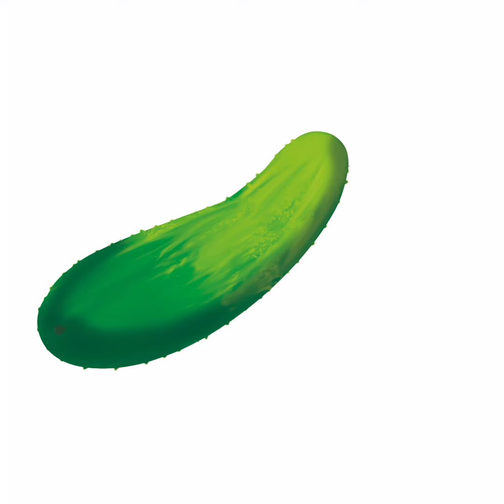Vegtables name in kashmiri language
My name is Sajid Reshi. I am a Kashmiri language expert. I will teach you Kashmiri language and literature. This platform is dedicated to learning and promoting Kashmiri language, Kashmiri script, Kashmiri literature, folk literature, Kashmiri history and culture.